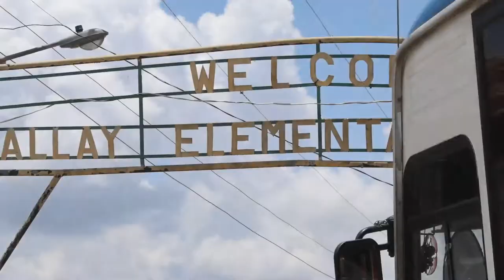SOLO backpacking at Kabayan Benguet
Cant help but to compile my shots on my solo trip to the four mystical lakes of Kabayan Benguet, it was indeed a a very refreshing trip filled with  extraordinary commune with nature,,,,,